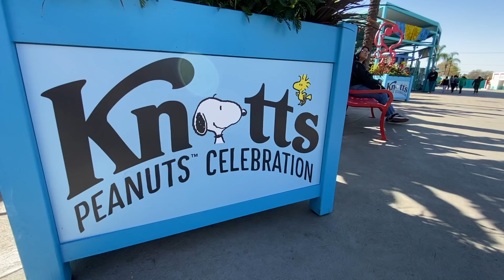THE WORST RIDE AT KNOTT'S BERRY FARM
dont ride COAST rider at knott's berry farm . you'll lose your shins.